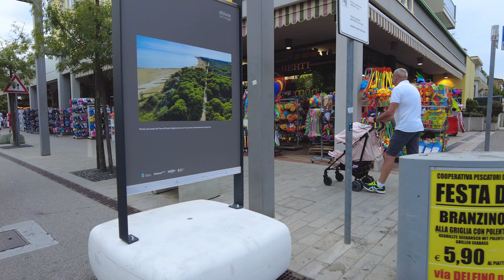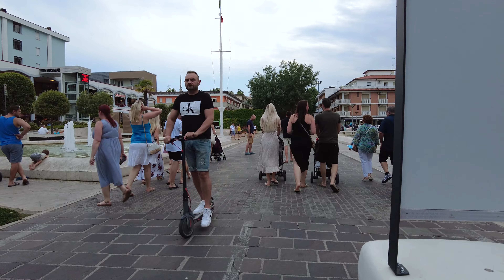Bibione Zentrum Italien - Urlaub in Bibione 2021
Visiting Bibione Italy in July 2021,
Walking in the evening in the street center of Bibione,
this street Most tourist Place in the evening, Many Restaurant a long this street.
Most of the tourist walking in the evening in this street.

Hello,
Thanks you very much for watching this Video.
Herzlich willkommen zu meinem youtube kanal.

Video By Soloneo Studio :
Location Bibione Italy
Walking in Bibione City center Italy
Camera : Dji Pocket 2
Resolution : 4k 60fps
Editing : Adobe Premiere Pro

Without permission it is forbidden to copy, reproduce or distribute my videos.

Bibione Beach Italy Urlaub 2021,
Bibione Italy,
Bibione Beach Italy,
Holiday in Bibione Italy,
Urlaub 2021,
bibione beach italy,
bibione 2019,
bibione 2020 beach volley,
bibione 2021 lunapark,
bibione,
strand bibione,
urlaub und covid-19,
bibione spiaggia,
urlaub 2020,
bibione 2021,
bibione italien,
bibione zentrum,
bibione strand,
bibione luna park,
bibione street center,
bibione italy,
bibione live,
Bibione Zentrum,
Italien